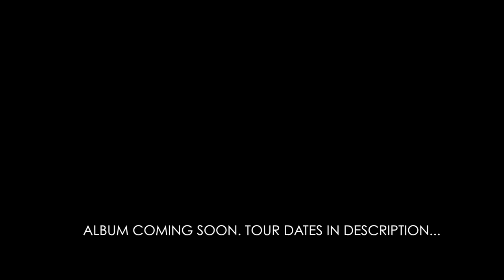How to Construct A Great Solo (Friday Fretworks)